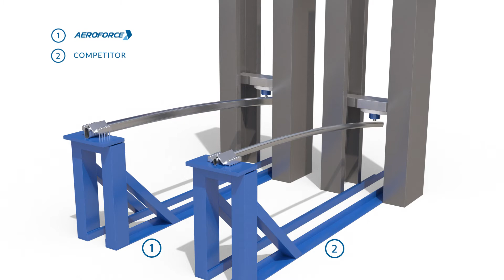Strongest arms for roll off container tarp systems- AeroForce ROC- Arm Strength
Learn more about Aero's AeroForce ROC, Roll-Off-Container Tarp system, in the link above.

The strength, shape, and size of the extrusions, combined with our unbelievably strong arm castings, means our revolutionary arm technology is 8x stronger than the competition. The industry’s only adjustable one-piece arm eliminates a smaller, weaker two-piece design, yet allows the installers to easily adjust the arm lengths.